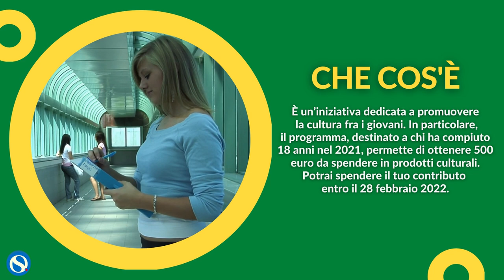18APP, bonus cultura 500 euro: la guida con tutti i passaggi da seguire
18app, il Bonus Cultura da 500 euro per chi ha compiuto diciotto anni nel 2002. Dal 1° aprile sarà possibile registrarsi sul sito per poter richiedere il bonus previsto. Sarà possibile spendere il bonus entro il 28 febbraio 2022.

Ecco tutte le info utili.